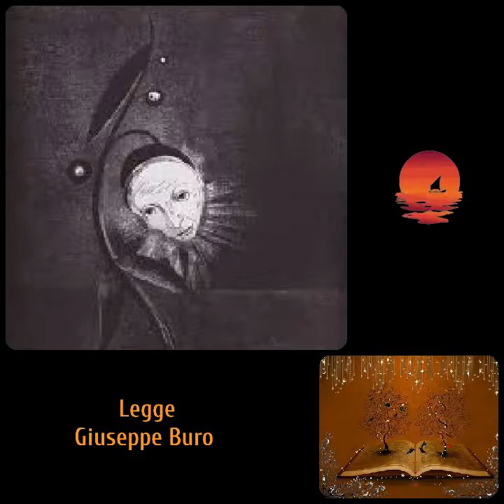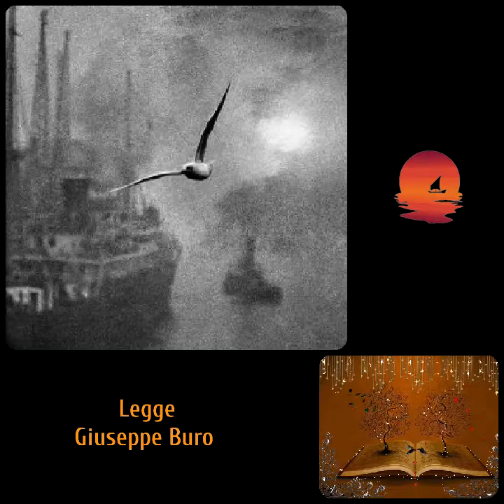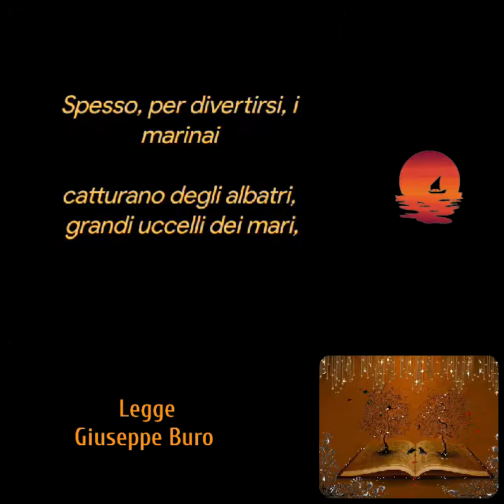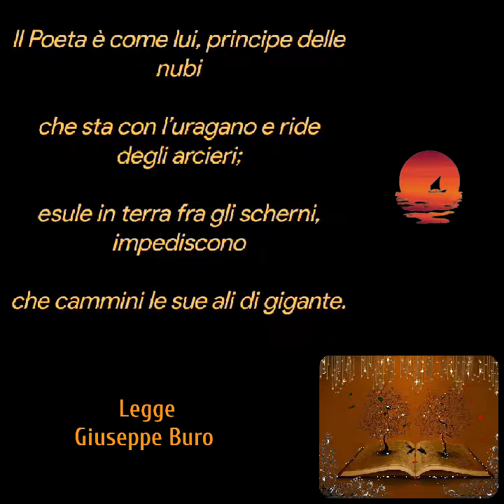LeggeGiuseppe Buro ❤️Charles Baudelaire’albatro❤️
Legge
Giuseppe Buro ❤️

Charles Baudelaire

L’albatro da “I fiori del male”

Spesso, per divertirsi, i marinai

catturano degli albatri, grandi uccelli dei mari,

indolenti compagni di viaggio delle navi

in lieve corsa sugli abissi amari.

L’hanno appena posato sulla tolda

e già il re dell’azzurro, maldestro e vergognoso,

pietosamente accanto a sé strascina

come fossero remi le grandi ali bianche.

Com’è fiacco e sinistro il viaggiatore alato!

E comico e brutto, lui prima così bello!

Chi gli mette una pipa sotto il becco,

chi imita, zoppicando, lo storpio che volava!

Il Poeta è come lui, principe delle nubi

che sta con l’uragano e ride degli arcieri;

esule in terra fra gli scherni, impediscono

che cammini le sue ali di gigante.